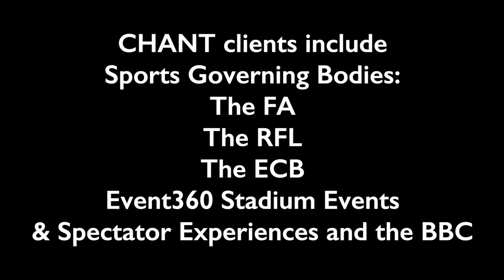CHANT Productions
Creating and delivering bespoke music solutions for national and international sporting events.